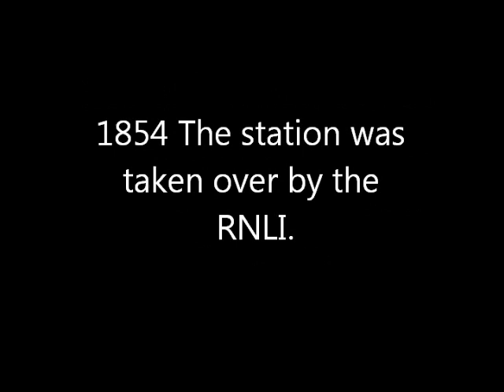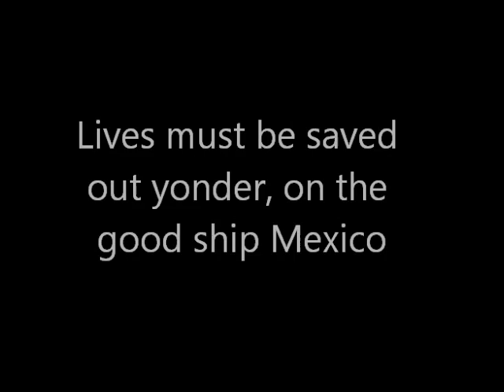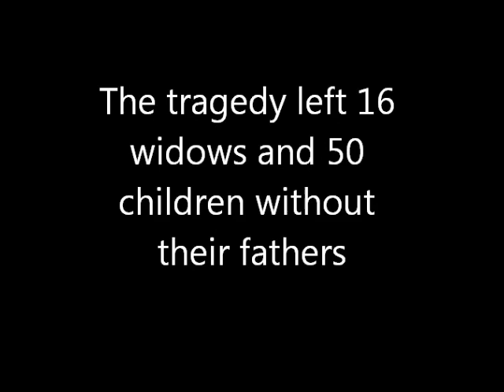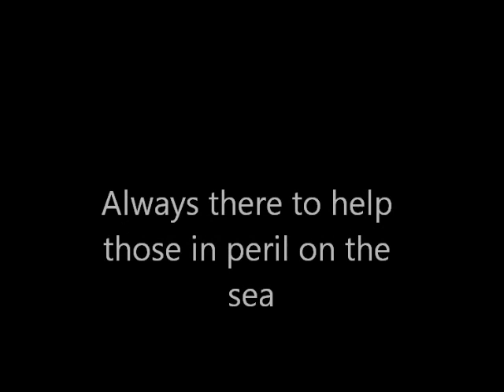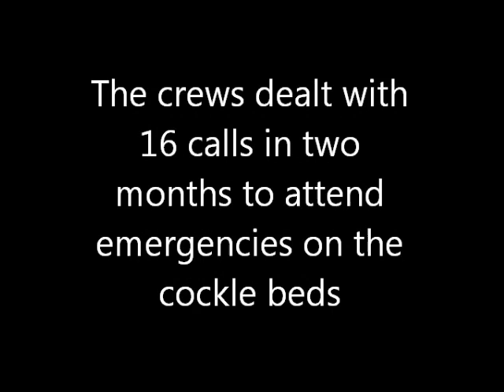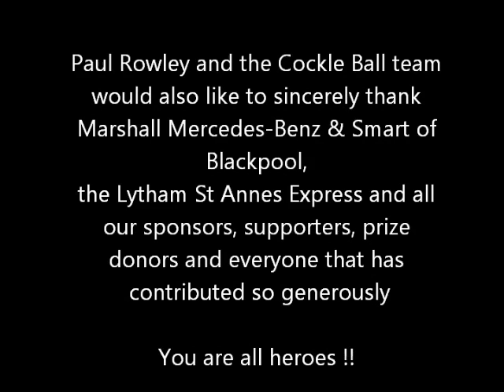RNLI Warriors of The Sea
Our tribute to the Lytham St Annes RNLI service